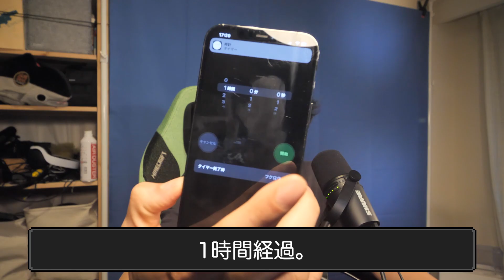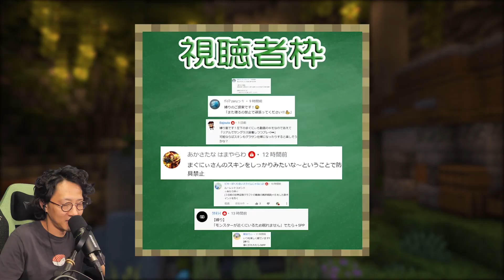【マイクラ】拠点で1時間整地作業→拠点が自動で大量生産【世界征服クラフト #128】【Java1.18.2】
うちの職場拠点の能力を見よ！

動画内紹介関連＝＝＝＝＝＝＝＝＝＝＝＝＝＝＝＝＝＝＝＝＝＝＝＝＝＝＝

世界征服クラフトとは＝＝＝＝＝＝＝＝＝＝＝＝＝＝＝＝＝＝＝＝＝＝＝＝
全バイオームを旅し、各地に自生する素材を中心に拠点建築建築。
旗を立てて地図に記せば征服完了。
最後に出来上がる世界征服地図を一緒に眺めてみないか！！？

10~100話まででコメ欄で募集した軽めの縛りを設けて楽しんでプレイしております！
※現在は募集しておりません

【編集後記】
地図に描かれた道が迷路のようにグネグネしてるの好き。

【チャプター】
00:00 オープニング
01:25 今日やりたい事
02:53 地図の更新
06:06 新しい場所に道をつなぐ
08:58 その後の話
10:25 エンディング

条件
・こちらのチャンネルのメンバー登録 or ミルダムのサブスク
以上です。

1982年生まれのおじさんです。

お手紙待ってます▷
〒107-6228
まぐにぃ宛